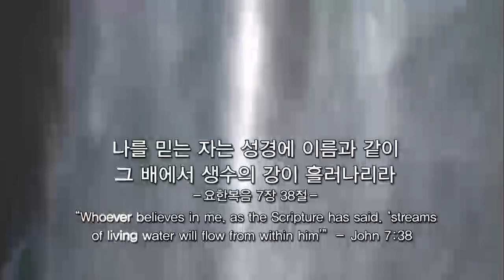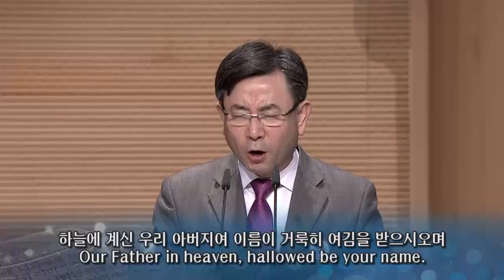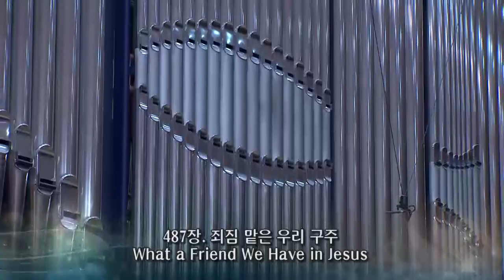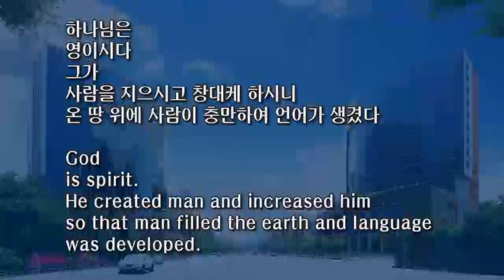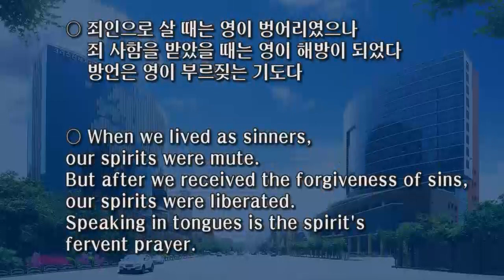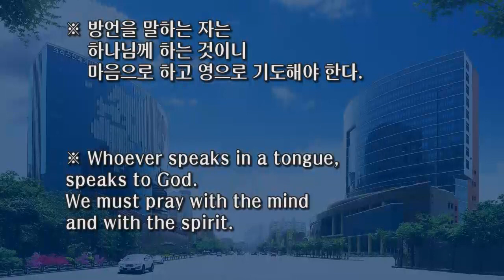January 21, 2018_Speak with the Spirit (1 Corinthians 14:1-25) Full Service